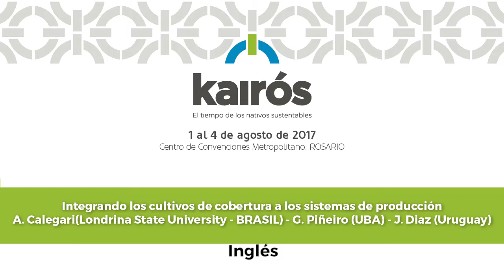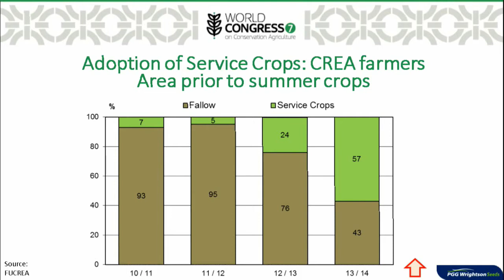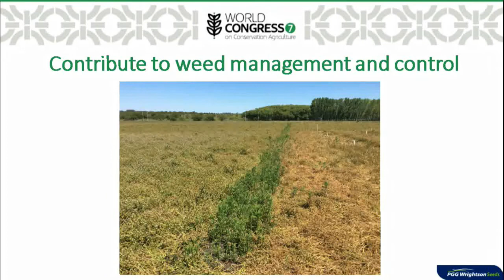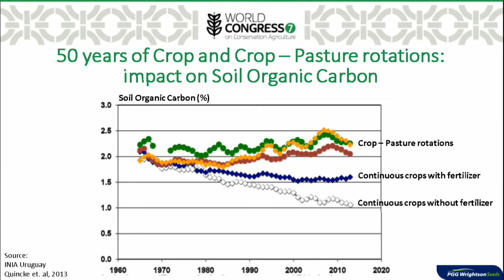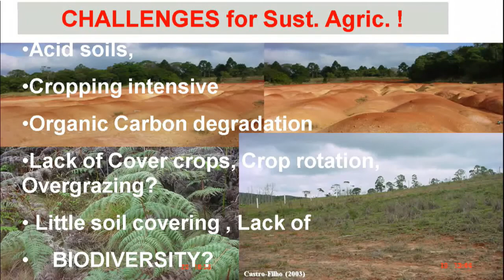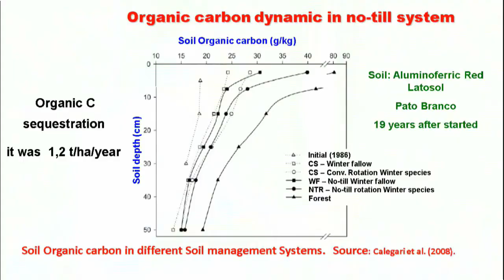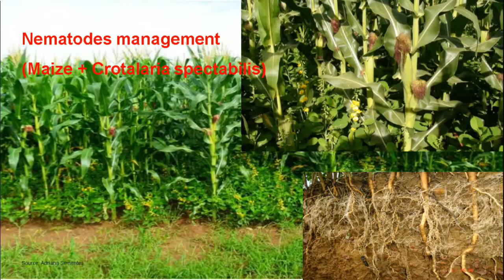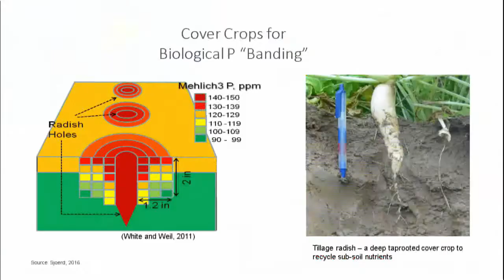Integrando los cultivos de cobertura a los sistemas de producción - INGLÉS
- A. Calegari (Londrina State University - BRASIL)
- G. Piñeiro (UBA)
- J. Diaz (Uruguay)